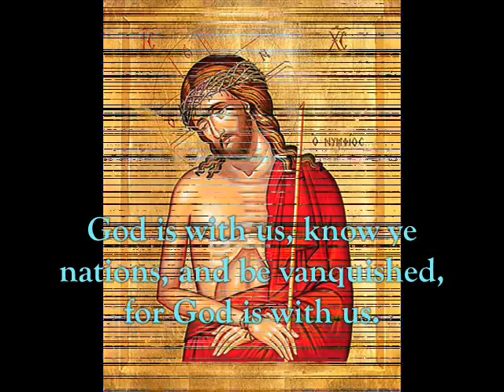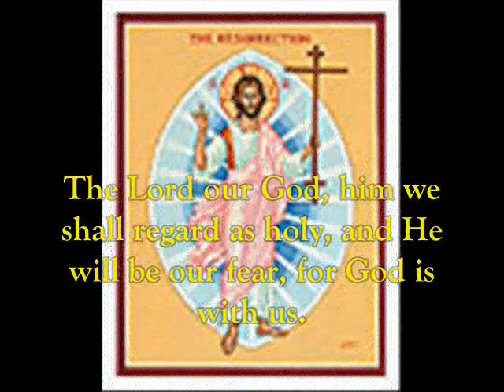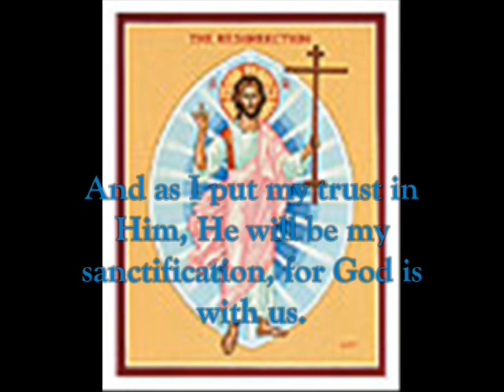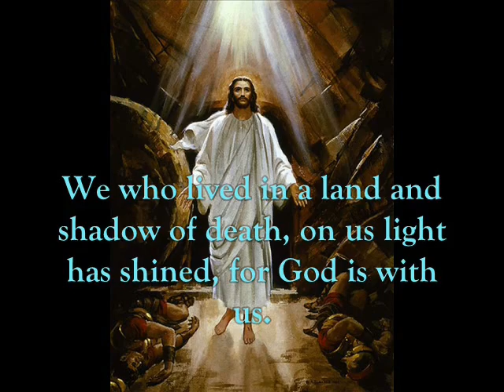For God is with Us.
This chant is said during The Great Lent. This hymn was chanted by Father Hanna Sakkab and the Saint George Antiochian Orthodox Byzantine Choir..